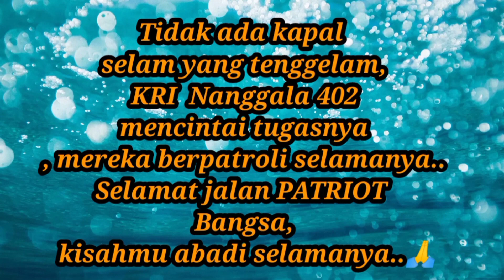GUGUR BUNGA -SINGING FROM MALAYSIA TO INDONESIA...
COVER BY INA CKEY(SINGING FROM MY HEART😭😭)
SEMOGA SYAHID MILIK MEREKA
LAGU INI KHAS UNTUK SEMUA RAKYAT INDONESIA.
LOVE FROM MALAYSIA❤️❤️
Video from RAJAWALI DANCE CREW🙏🙏